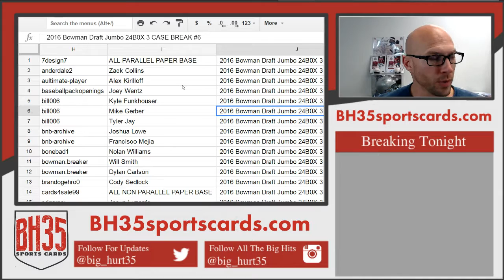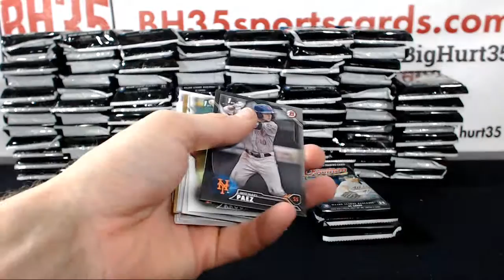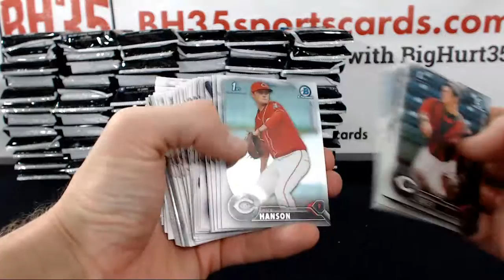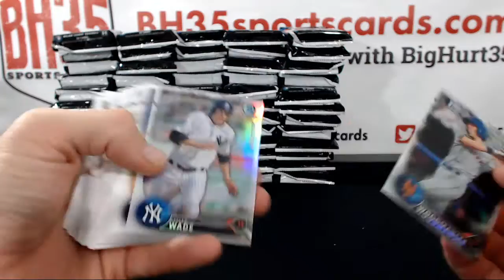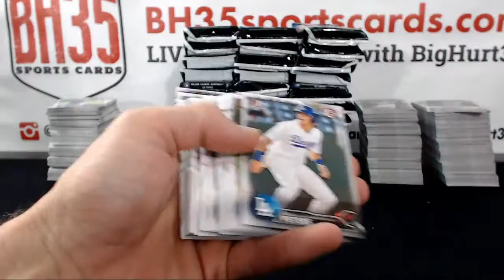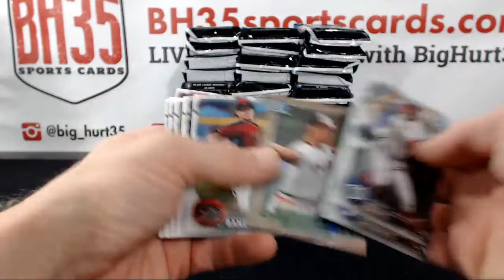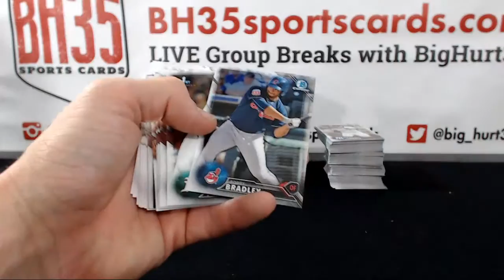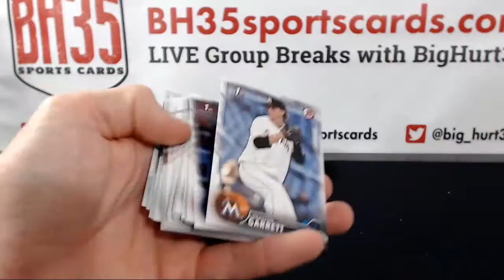2016 Bowman Draft Jumbo 24B0X 3 CASE BREAK #6 Case #1